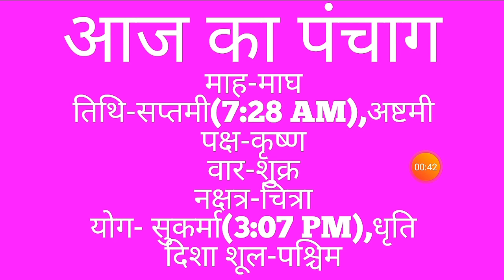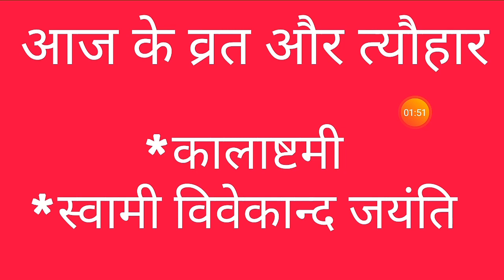17 JANUARY 2020|AAJ KA PANCHANG 17 JANUARY 2020|पंचांग|आज का पंचांग|शुभ मुहूर्त,राहुकाल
# todaypanchang

panchang
panchangam
panchangam 2020
panchang 2020
panchang today
panchangam today
panchang aaj ka
ajnu panchang
bhartiya panchang
panchang calendar 2020
panchang choghadiya
panchang calendar
panchang calculation
panchang dekhna
dainik panchang
free panchang
indian panchang
panchang in hindi
jyotish panchang
panchang pooja
panchang rashiphal
rashi panchang
panchang reading
tomorrow panchang
today panchang
dainik panchang
panchang dekhna
panchang dikhaye
panchang dikhao
daily panchang
date panchang
panchang basics
bhartiya panchang
panchang hindi
panchang calendar
panchang choghadiya
panchang calculation
panchang today
panchang 2020
2020 ka panchang
2020 ka panchang calendar
2020 ka panchang thakur prasad
2020 ka panchang dikhaye
2020 ka panchang bataye
2020 ka panchang hindi mai